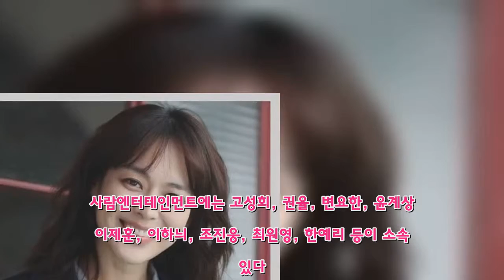이하나, 이하늬와 한솥밥…사람엔터테인먼트 전속계약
(서울=연합뉴스) 이정현 기자 = 배우 이하나(36)가 사람엔터테인먼트와 전속계약을 체결했다.  사람엔터테인먼트는 5일 "이하나는 다양한 작품에서 다채로운 캐릭터를 소화하며 본인만의 연기 색깔을 펼쳐온 배우"라며 "그가 본인의 역량을 펼칠 수 있도록 전폭적인 지원을 아끼지 않겠다"고 밝혔다.  사람엔터테인먼트에는 고성희, 권율, 변요한, 윤계상, 이제훈, 이하늬, 조진웅, 최원영, 한예리 등이 소속돼 있다.  2006년 드라마 '연애시대'로 데뷔한 이하나는 다양한 영화와 드라마에 출연해왔으며 지난해에는 OCN 드라마 '보이스'에서 프로파일러 역할로 눈길을 끌었다.